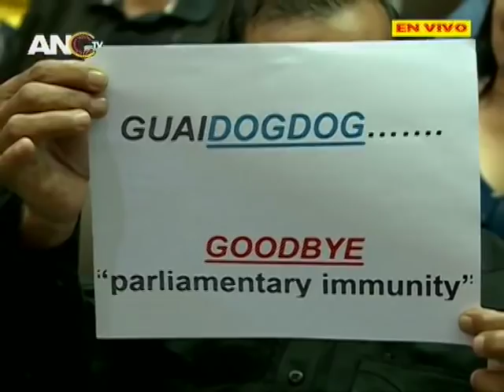María León, discurso COMPLETO en ANC por allanamiento de inmunidad de Juan Guaidó, 2 abril 2019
La Constituyente María León emite un discurso ante la Asamblea Nacional Constituyente (ANC)  este 2 de abril de 2019, explicando por qué debe allanarse la inmunidad parlamentaria del diputado Juan Guaidó. Pide medidas adicionales